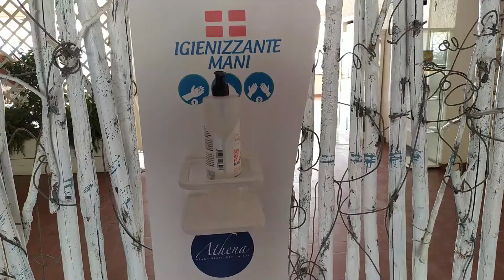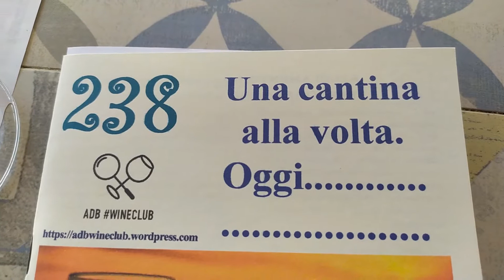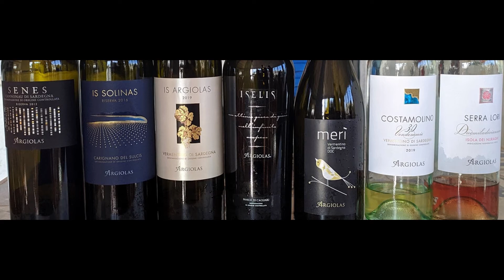ADB WINECLUB - Deg. N° 238, Una cantina alla volta. Oggi: Argiolas, Serdiana (SU)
La degustazione si è tenuta il 25 Agosto 2020 presso il RISTORANTE LIDO ATHENA di Capaccio Paestum (SA).
Le degustazioni ADB Wineclub sono, probabilmente, le più “alla cieca” di tutte. Ecco come si svolgono da 15 anni: il cameriere di turno, dietro le quinte, ha le bottiglie fasciate. Ne prende una alla volta, a caso, le numera e le versa nei bicchieri. I degustatori, in sala, ricevono unicamente i bicchieri con il vino. Dopo aver degustato e valutato tutte le bottiglie, il cameriere porta le bottiglie ai degustatori che le scoprono. Quante sorprese ci sarebbero se anche le guide del settore facessero così….